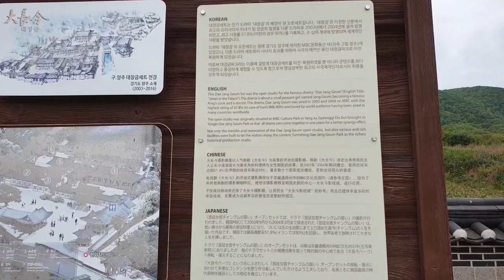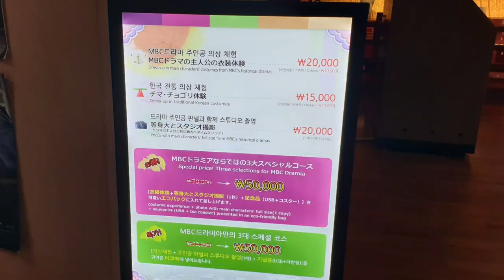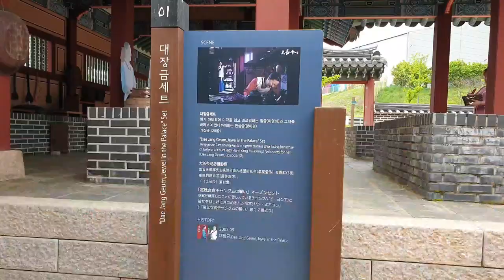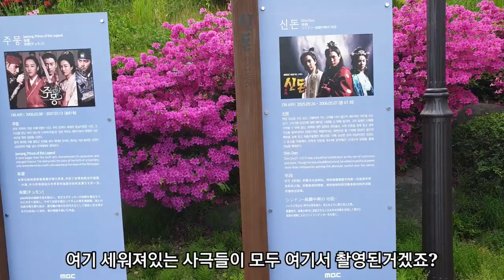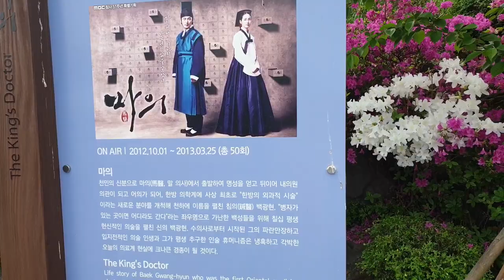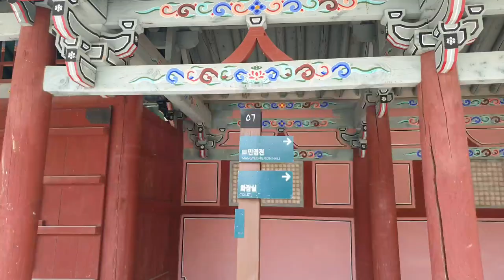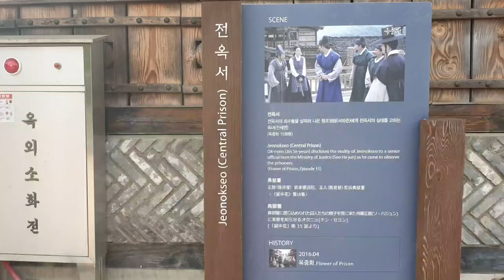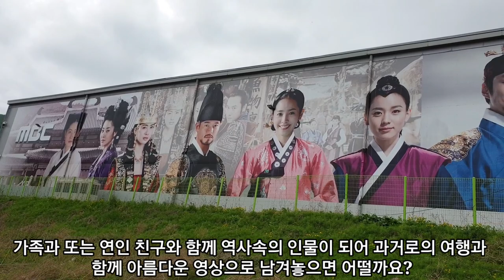용인대장금테마파크 - 국내 최대규모 사극세트장에서 사극 주인공이 되어 인생앨범 만들기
이 영상은 국내 최대규모 사극세트장인 용인대장금테마파크에서 사극 주인공이 되어 인생앨범 만들기를 보여드립니다.  국내 최대규모 사극세트장이지만 잘 알려져 있지않아 내국인 보다는 외국인이 더 많은 편이며 방문객들이 많지 않아 사극주인공 의상을 입고 맘껏 돌아다니면서 세트장에서 사진이나 영상을 찍어 인생에서 소장하고픈 작품을 만드실 수 있습니다.  사극주인공 의상을 입고 투어를 하면 마치 배우가 된듯한 느낌도 들고 넓은 들판에 사극주인공 사진이 즐비하게 늘어선곳을 보게 되면 마치 실물이 서 있는 듯한 착각이 드는데  멋진 순간을 영상이나 사진으로 남겨보시기 바랍니다~~

용인대장금테마파크
경기 용인시 처인구 백암면 용천드라마길 25